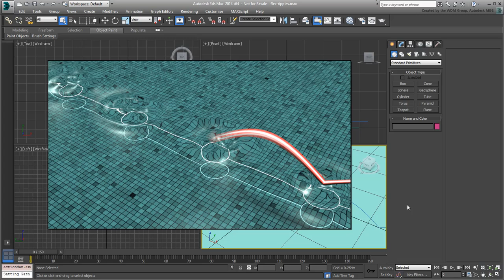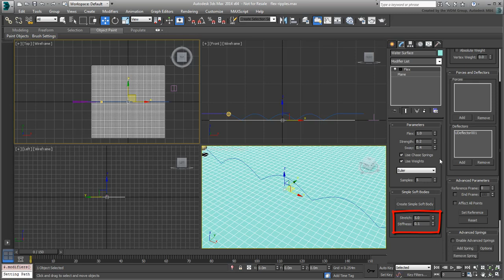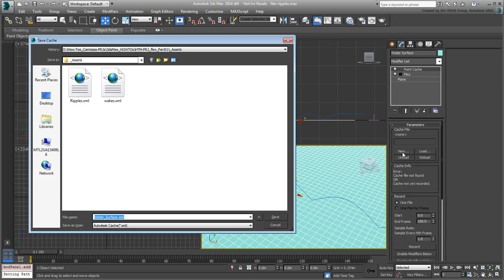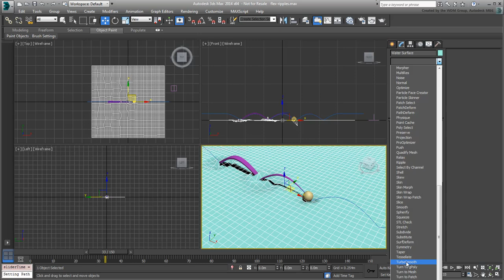Creating Water Ripple Effects in 3ds Max - Part 3 - Leveraging the Flex Modifier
In this tutorial, you create a ripple effect animation leveraging the Flex Modifier. The Flex Modifier uses a dynamic simulation, which is easier than manually animating ripples using other options like the Ripple modifier.

Level: Intermediate
Recorded in: 3ds Max 2014